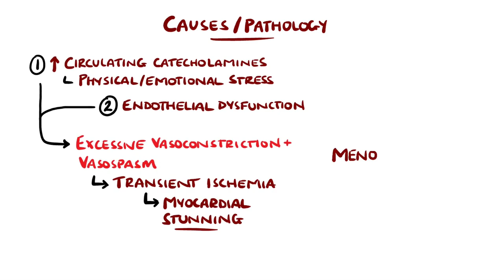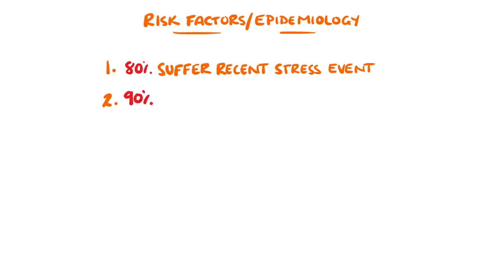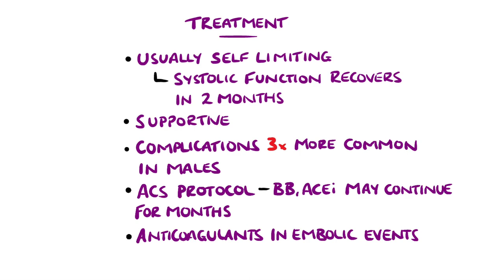Takotsubo Cardiomyopathy Explained (Broken Heart Syndrome)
Takotsubo Cardiomyopathy, also known as Broken Heart Syndrome, Stress Cardiomyopathy or Apical Ballooning Syndrome, is a condition that impairs the heart's ability to contract effectively. Takotsubo means octopus trap in Japanese, which is the shape the left ventricle resembles in this condition. We look at Takotsubo Cardiomyopathy pathology and symptoms, diagnosis including ECG changes as well as treatment.

Video Timestamps:
0:00 What is Takotsubo Cardiomyopathy?
0:36 Takotsubo Cardiomyopathy Pathology / Causes
1:59 Takotsubo Cardiomyopathy Risk Factors
2:54 Takotsubo Cardiomyopathy Symptoms
3:14 Takotsubo Cardiomyopathy Diagnosis
4:14 Takotsubo Cardiomyopathy Treatment & Prognosis

USEFUL STUFF FOR STUDENTS:
1) FREE Amazon Prime 6 Months for Students
2) Pocket Cards: Lab Values / References / ECG / History Taking (Cheatsheets for rotations!):
US UK
3) Suture Practice Kit: US UK

Other Questions answered and video tags:
Takotsubo cardiomyopathy
Broken heart syndrome
Stress cardiomyopathy
Apical ballooning syndrome
Takotsubo cardiomyopathy animation
Takotsubo cardiomyopathy recovery
Takotsubo cardiomyopathy vs STEMI
Takotsubo cardiomyopathy review
Takotsubo cardiomyopathy made easy
Broken heart syndrome explained
Takotsubo cardiomyopathy ecg changes
Takotsubo cardiomyopathy symptoms
Takotsubo cardiomyopathy pathology
What is broken heart syndrome
Takotsubo syndrome
Takotsubo syndrome broken heart
Takotsubo cardiomyopathy broken heart syndrome